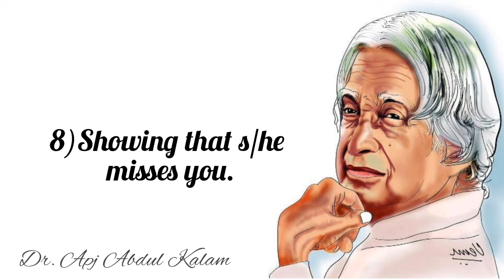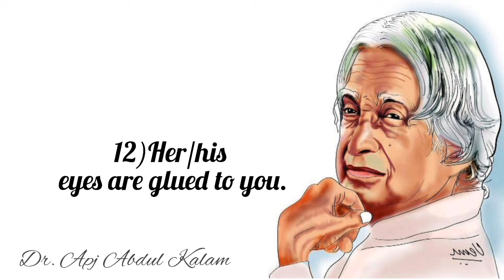14 Clear Signs Your Ex Is Waiting For You || Dr. Apj Abdul Kalam Quotes || Quotes For Survival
14 Clear Signs Your Ex Is Waiting For You || Dr. Apj Abdul Kalam Quotes || Quotes For Survival